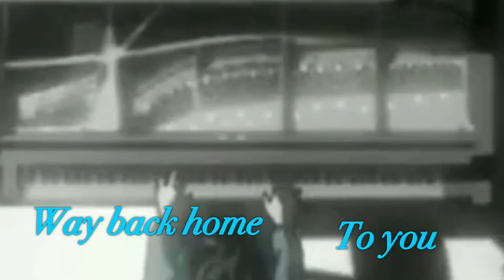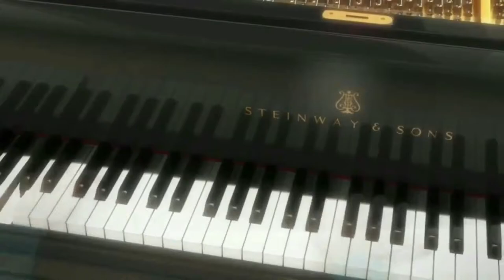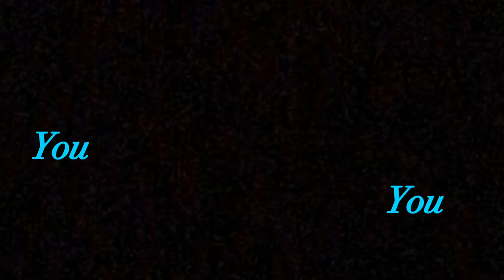[AMV] Your Lie in April- Marshmello - Alone (FadeX Remix)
I hope you guys like my edit. I was a little lazy with it.